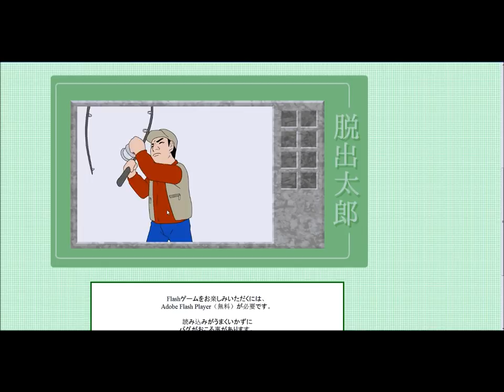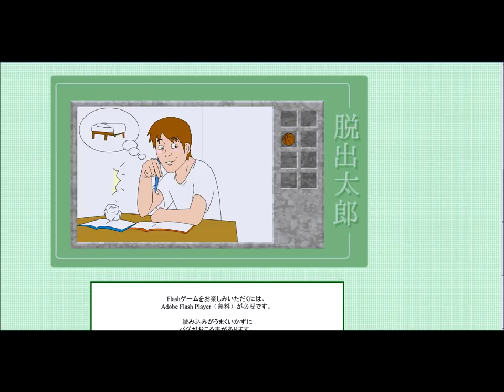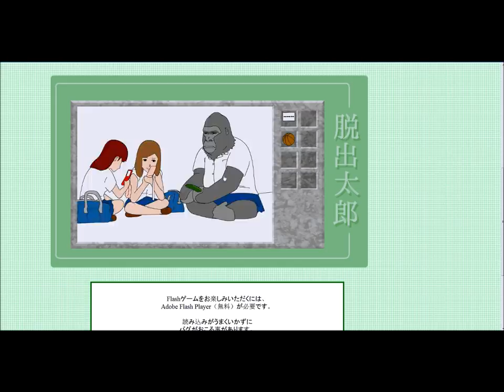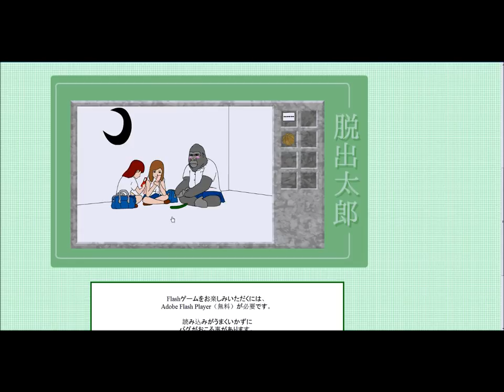Lets play: Deru Deru (Part1)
A quick Lets Play video, detailing a messed up Japanese Game